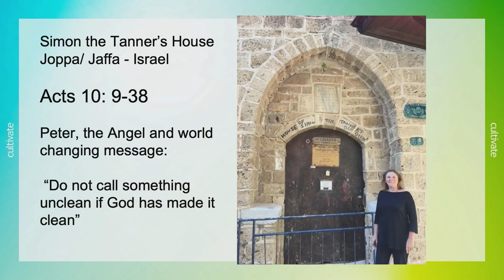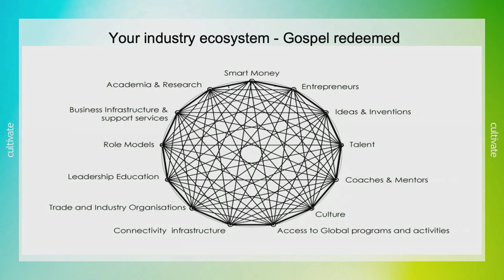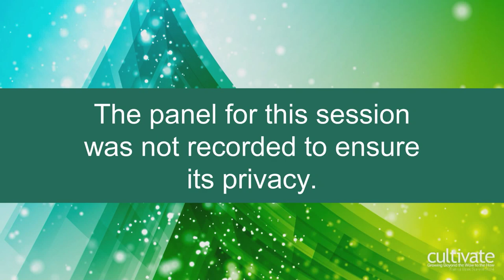Saturday June 8: Wendy Simpson Keynote and Panels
Morning Program – Part II: Living and Working in a Post-Christian World
Keynote: Wendy Simpson

Panel Discussion: Contributing to Human Flourishing
Panel Members: Leah Archibald, John Watkins, Rebecca Walls, Brian Chan